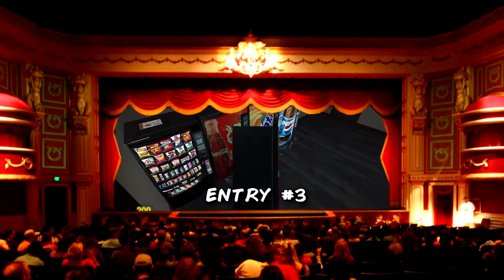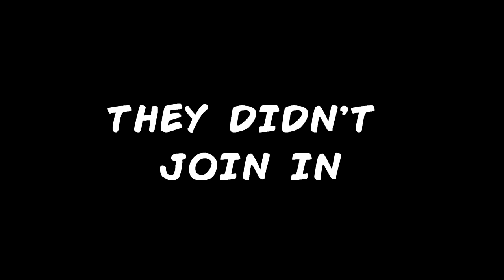EAT LEAD, HUM A TUNE Gmod Prop Hunt Funny moments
Another one of my collab re-uploads where prop hunt randomness rules the day BREHHH!!

Like the stream and/or the video? Support it by donating/tipping!

"But DEVO! What does that even mean?"

Ok brehhhh, lemme explain in case you are not familiar: Donations/ Tips are a way by which the audience show their love and support for the streamer of their liking. It's a widely used, respected, accepted and popular form of revenue for streamers worldwide. Ok brehhhhh???

(1$ = 60Rs approx)

Your donations will be acknowledged in the next stream OR let me know in-stream and I will acknowledge it then and there :)

PC Specs:

CPU: i7 -6700k OC 4.6Ghz liquid cooled by Corsair Hydro H110
Graphics card: Asus Strix Gtx 970
Mobo: Asus Maximus 8 Hero
Ram: G.Skill Ripjaws 5 DDR4 16Gb 2400Mhz
HDD's: Samsung 840 Evo 240Gb OS Driver, 3TB Seagate Barracuda
PSU: Seasonic m12ii 850 Watt
Mouse: Logitech G102
Keyboard: Logitech G413 Carbon Mechanical
Case: NZXT Noctis 450 Black/Red
Mic: Samson C03U
Headphones: Audio Technica ATH-M20x